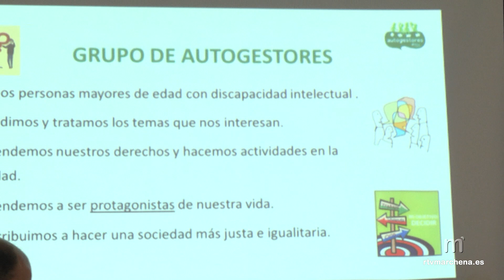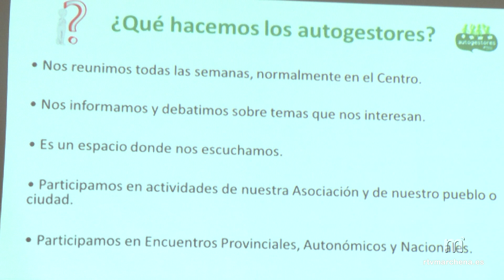ADISMAR recibe la visita de la Asoc. Prolaya para crear su propio Grupo de Auto Gestores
Adismar ha participado en unas Jornadas de Formación, Asesoramiento e intercambio de experiencias junto a la Asociación PROLAYA que lleva ya años trabajando con un grupo de Auto Gestores, una experiencia a la que aspira la entidad marchenera con el fin de que personas con discapacidad elijan por ellos mismos y sean los protagonistas de sus vidas.

Adismar trabaja desde hace 8 años con un grupo de ocio que pretenden convertir en un grupo de Auto Gestores, de ahí que haya pedido el asesoramiento de PROLAYA con una gran experiencia en este ámbito.

El perfil de las personas que forman parte de estos grupos es muy variado, tanto en edades como en capacidades.

Carlos de la Torre, integrante del Grupo Gadir, es un claro ejemplo de desarrollo personal en grupos de Auto Gestores.